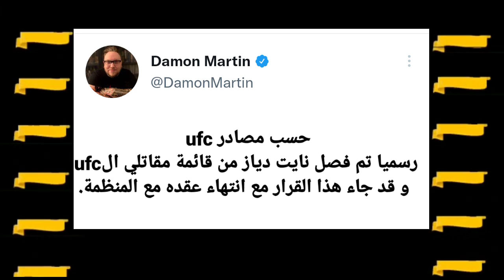رسما تم فصل المقاتل نايت دياز و بشكل نهائي من منظمة ufc/أليكس بيريرا يسخر من مصارعة شيماييف/ جيك بول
رسما تم فصل المقاتل نايت دياز بشكل نهائي من منظمة ufc/ أليكس بيريرا يسخر من مصارعة شيماييف/ جيك بول